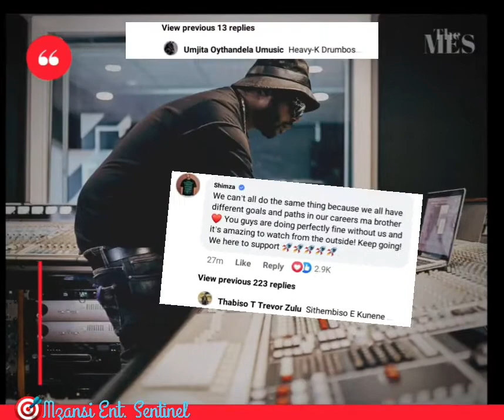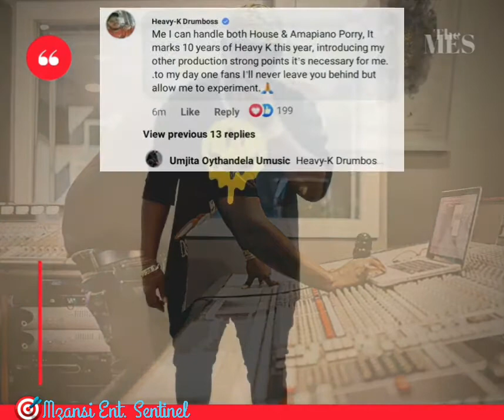DJ Maphorisa requests Shimza, Black Coffee, Heavy K to play Amapiano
DJ Maphorisa has come to the public requesting Dj Shimza, Heavy K and Black Coffee to play Amapiano to support Amapiano movement..